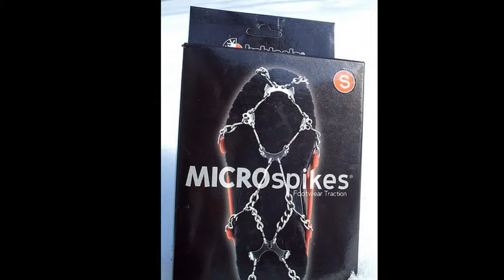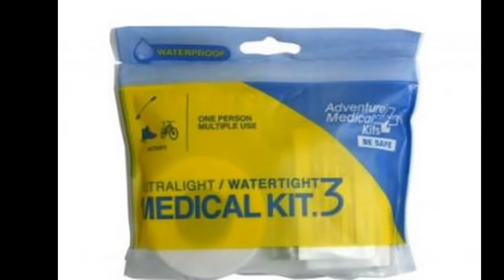XTreme XTraining's Snow Jam Sledding, Snowshoeing-Ski Gear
Jam with this snow inspired video of sledding, skiing and snowshoeing plus all the gear you'll need for the outdoors this winter!